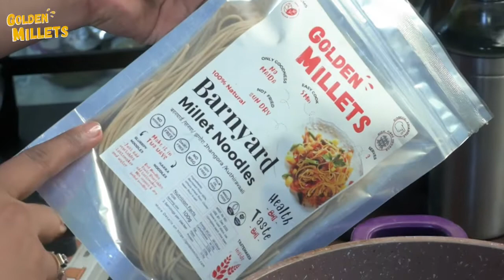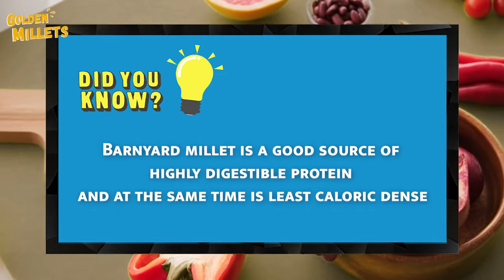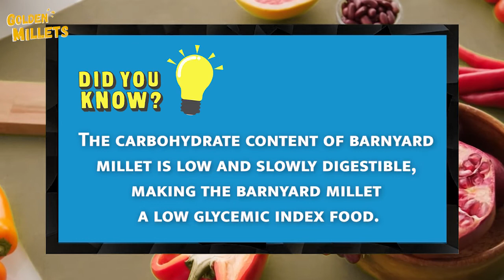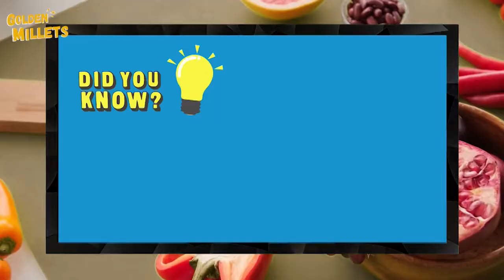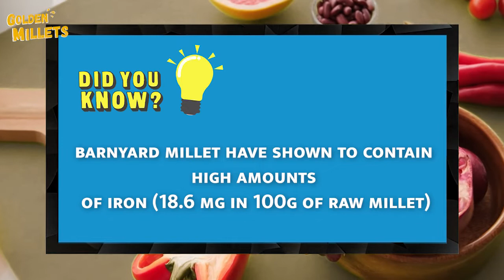Barnyard Millet Noodles easy recipe Suitable for KIDS- NO MAIDA, no preservatives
Easy Millet Recipe that is perfect for your dinner options . Barnyard has many nutritional benefits and can be easily digested by kids. As the taste of barnyard noodle is light and flavors of the spices come very tasty.

Golden Millet Noodles are very simple to make, contains zero Maida and has no preservatives added. These noodles contain 60% of millet content which gives high fiber and good nutrition value.

Steps to make Hakka style barnyard noodles:
1. Boil the noodles in hot boiling water for 5 to 8 minutes as per consistency of your style. Don't forget to add a little salt and oil while boiling
2. In another pan, sauté all veggies of your liking & put the spices and toss the boiled noodles.
3. Mix well, add ketchup(Tomato sauce) if you like the taste.